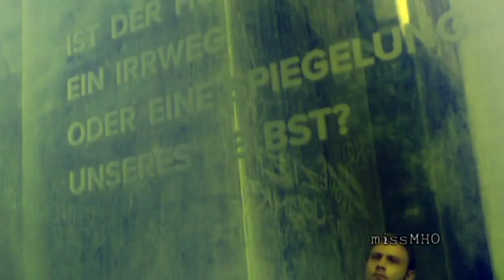kala x wolfgang || i wanna save that light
So I am completely in KalaxWolgang hell and I needed to express my love for them. I'm not truly satisfied with how this turned out but I don't feel like I can do much better right now. I have to come back to my fanvidding zone this summer!
| song: Imagine Dragons "Demons"
| video clips source: "Sense8"